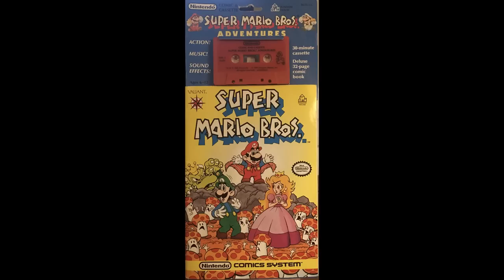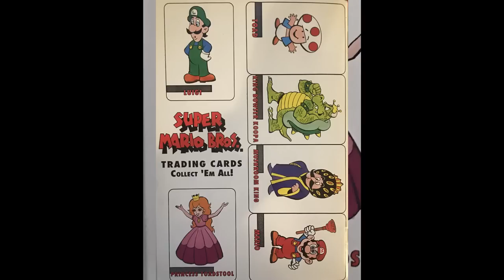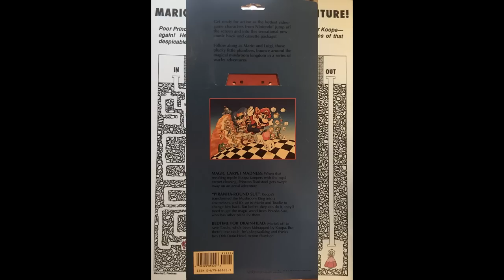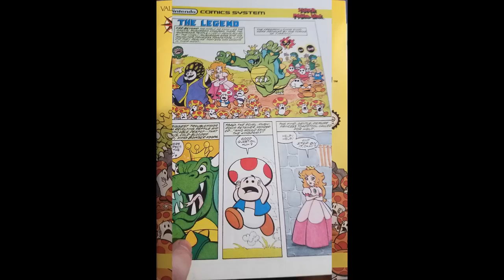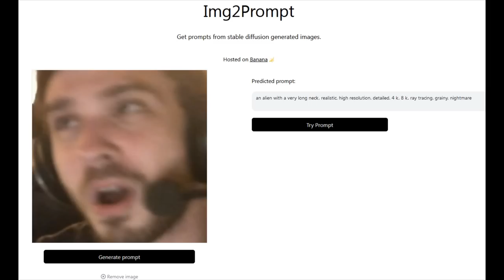[Vinesauce] Vinny - Lost (?) Mario Comics and Audio Cassette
Vinny talks about the Mario Comics and Audio Cassette